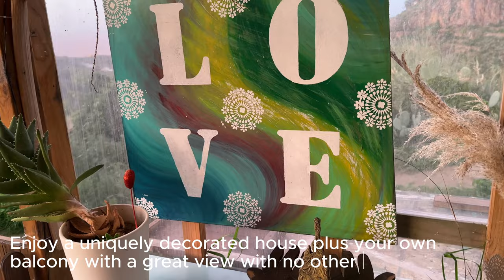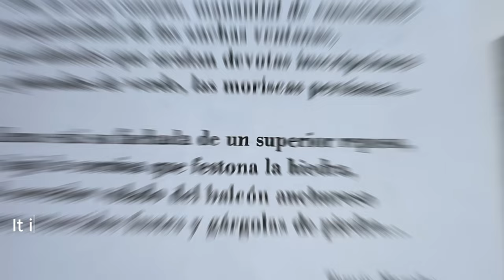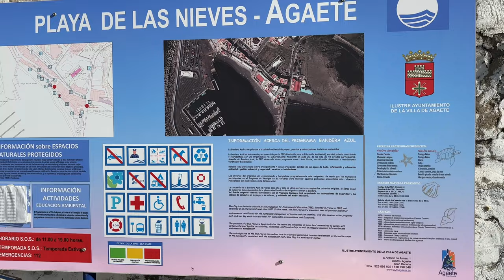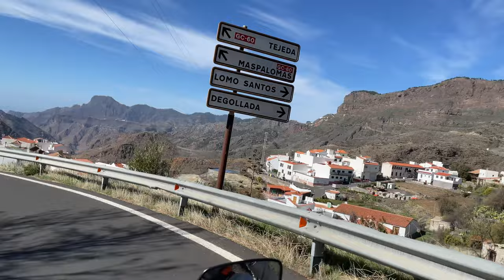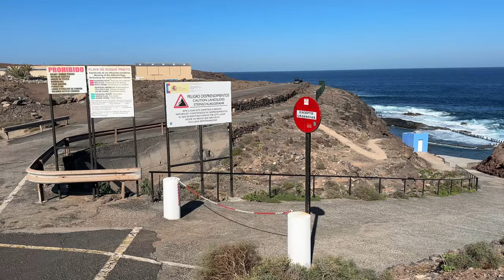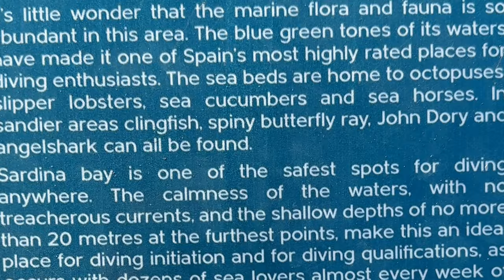The unexpected side of Gran Canaria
The island of Gran Canaria, Spain, exceeded our expectations with its stunning natural beauty and diverse landscapes. If you are looking for a warm destination that has both touristic vibes as well as some lesser known gems, then this island is a must-visit!

We visited Gran Canaria  in the touristic high season of Christmas, a week in December 2023. We were amazed by what the island had to offer. Gran Canaria is a well known destination for sun-thirsty visitors from northern Europe and we did not expect to find such calm places without crowds. Here you have the choice for both.

Gran Canaria has good public transportation options as well as some of the best motorbike roads in Europe. You can rent a motorcycle, scooter or your own car and this time we decided to explore the island by renting the Honda NC750X DCT (automatic) which was a perfect match for the road conditions when riding 2 up on one motorbike.

** We rented our motorcycle at Canary Ride in Las Palmas and we can highly recommend this company for great communication and service.

We booked and payed in advance and when picking up the bike, everything was well prepared and the process went smoothly. The bike was in excellent condition, came with a full tank of gas and we were offered a complimentary phone holder with charging plus a topbox.

Gran Canaria is a great island for driving a motorcycle and to explore what many describes as "a miniature continent on one island" with all the different scenery.

** We chose to stay in the Northern part of the island, since we wanted to avoid the tourists crowds in the popular South. Our stay in AirbnB 'Bright home' was comfortable and centrally located, yet quiet and away from the touristy part.

For more information about our trip to Gran Canaria you are welcome to read our blog posts at: